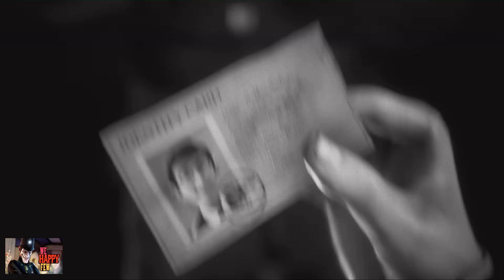We Happy Few Among the Bobbys